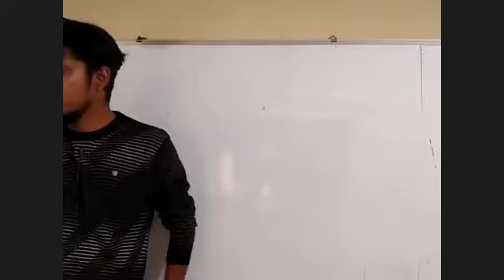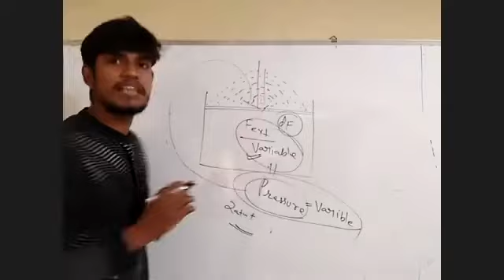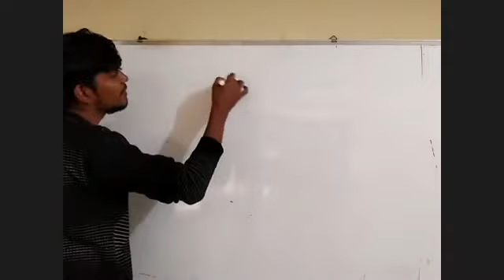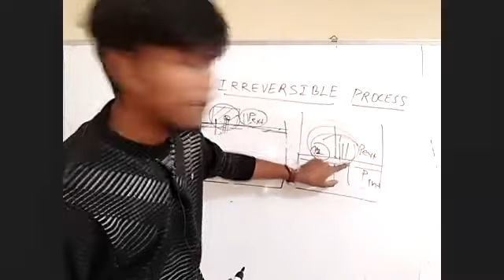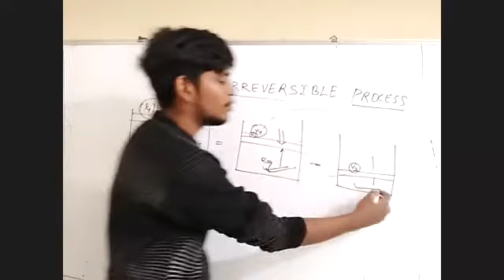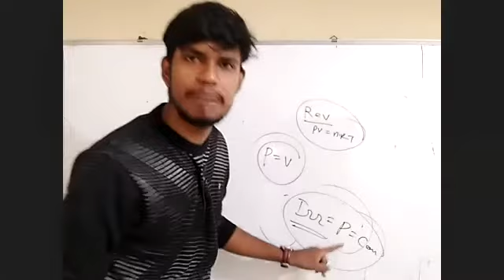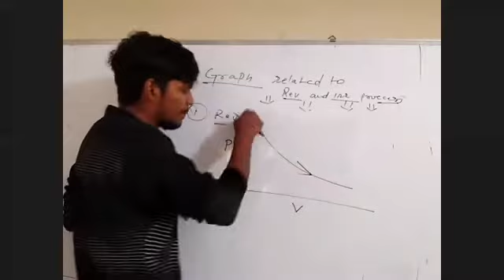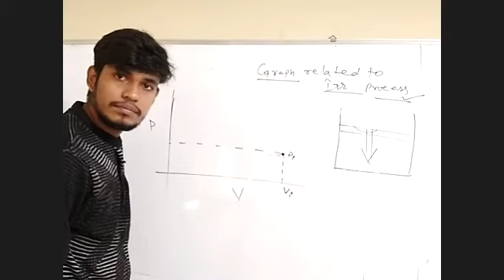8 2 THERMODYNAMICS